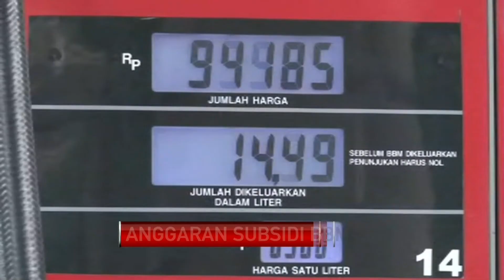Pemerintah Tambah Anggaran Subsidi BBM Jenis Solar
Pemerintah akan menambah anggaran subsidi Bahan Bakar Minyak (BBM) Solar tahun ini. Penambahan tersebut untuk menyesuaikan kenaikan harga minyak dunia yang terus terjadi agar PT Pertamina tak lagi merugi.

Facebook.com/BeritaSatuTV
Youtube.com/BeritaSatu